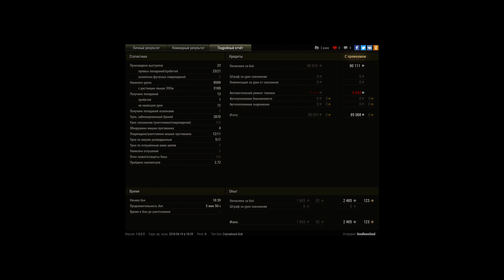11 фрагов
Игрок: SoullessSoul [HLCST]
11 фрагов

Мусор на соулесе с 3600 на топах